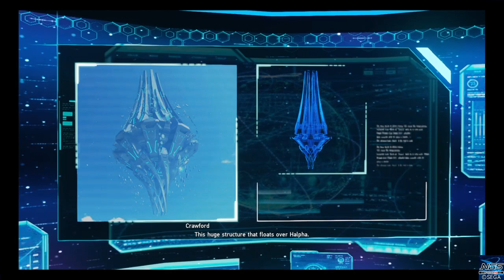Phantasy Star Online 2 New Genesis - Chapter 5 Story Playthrough (2/4)